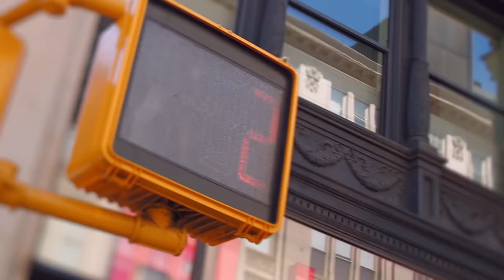Quiere que su vestido tenga los tonos del arco iris | Vestido de Novia | Discovery H&H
Randy buscará por toda la tienda Kleinfeld un vestido que haga juego con el tema de una boda muy diferente, inspirada en arco iris y unicornios pero cuando crea que eso es difícil, se dará cuenta que el verdadero reto será lograr que la novia y su mamá se pongan de acuerdo en el estilo y el color.